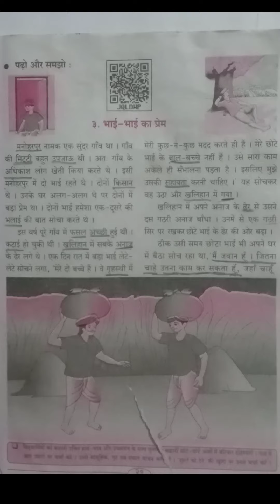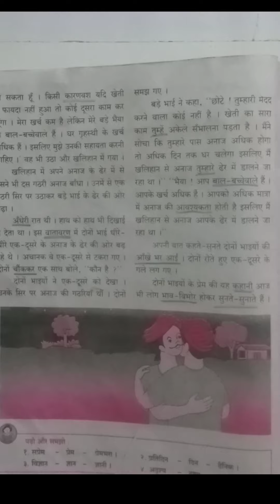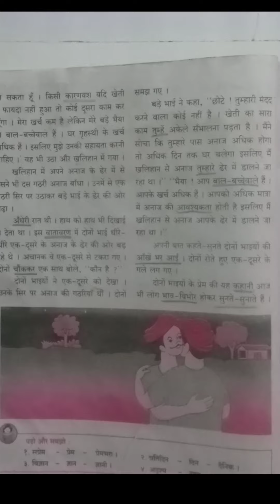भाई भाई का प्यार, कक्षा 5, हिंदी, Bhai Bhai ka Pyaar, STD 5 हिंडीयात